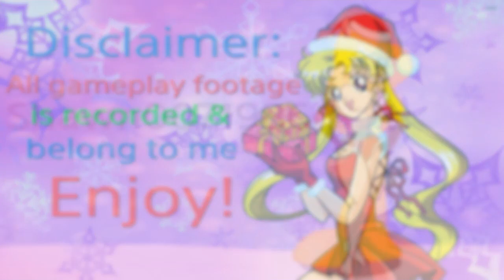MFL: New Goreleans Zombies @ Killadelphia Evils (Season Mode Week 15)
New Goreleans Zombies is looking to get ready for the playoffs. But before that, they have to take care of the Killadelphia Evils on this final week of the regular season. Even though the Zombies clinched both a playoff spot and Home Field Advantage, they still must prove that they are ready. As for the Evils, they need help to get in the Playoffs. Evils needs a win, a Malice Hellboys loss or a New Yuck Tyrants loss to get get into the playoffs.